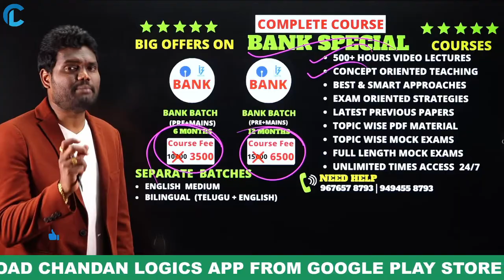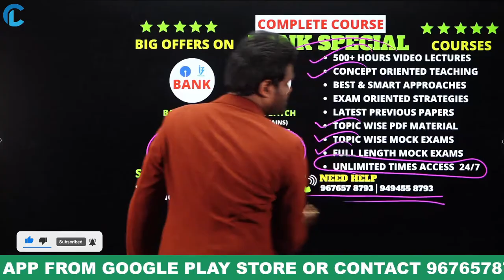BANK PRELIMS SPECIAL BATCH ( IBPS PO/CLERK ) | ARITHMETIC + REASONING | LIMITED SEATS ONLY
💥💥UGADI SPECIAL BIG DISCOUNT ON ALL COURSES | 🎈🎈 HURRY UP BIG SALE 💥💥 BIG DISCOUNTS LIMITED SEATS 🎈🎈

😲 😲 EASTER SPECIAL BIG DISCOUNT'S ON ALL COURSES | HURRY UP BIG SALE😲 😲 LIMITED SEATS LIMITED PERIOD